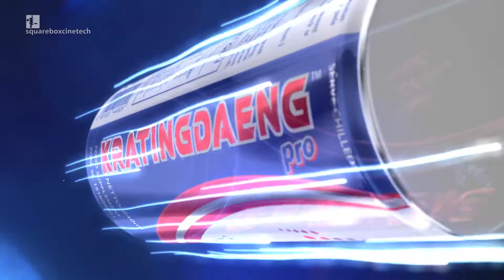Kratingdaeng Pro "Bumper" 15s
Animation by Oriental Post Jakarta led by Wendy Liow.